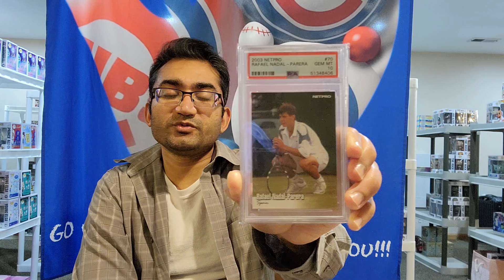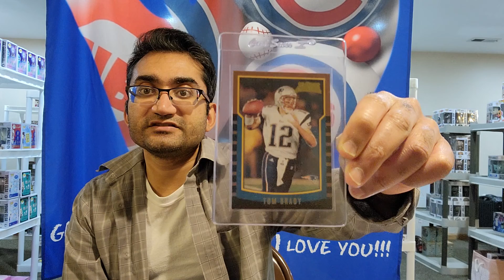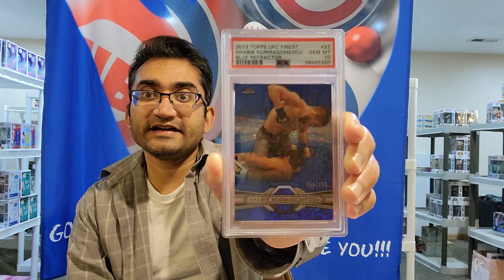Sports Cards: My Best and Worst Decisions in 2021